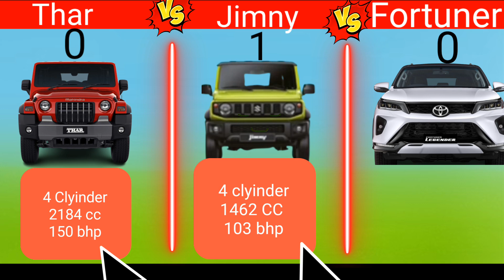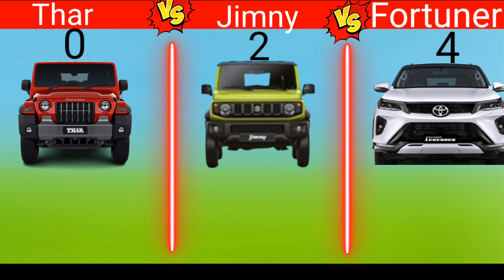Thar VS Jimny VS Fortuner || Principal Fact supports